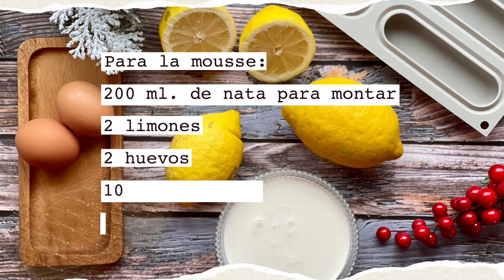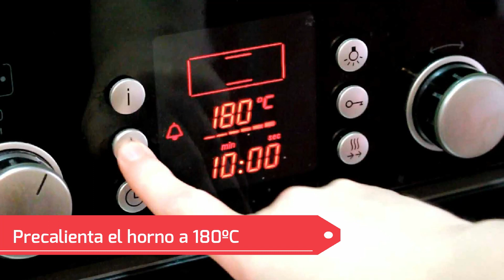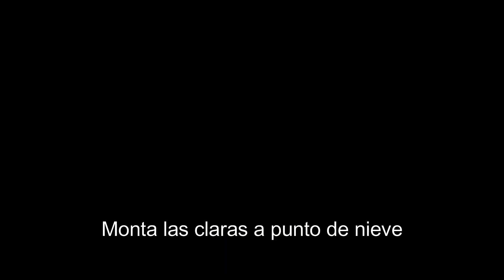MOUSSE DE LIMÓN EN HOJALDRE CON MERENGUE TOSTADO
Ingredientes:
(para 8-10 raciones)
Para la base de hojaldre:
1 lámina de hojaldre
50 gramos de azúcar
Para la mousse:
200 mililitros de nata para montar (mínimo 35% de materia grasa)
2 limones
2 huevos
100 gramos de azúcar
4 hojas de gelatina
Para el merengue:
2 claras de huevo
50 gramos de azúcar glass

- Empieza por la mousse de limón. Es preferible hacerla el día antes.
- Pon la gelatina a remojo en agua fría.
- Separa las claras de las yemas.
- Exprime los limones y cuela el zumo para evitar la pulpa y las pepitas.
- En una cazuela, mezcla el zumo con el azúcar y las yemas. Cuécelo a fuego suave sin dejar de remover hasta que veas que salen burbujas en la superficie y la crema empieza a espesar.
- Retira del fuego y añade las hojas de gelatina bien escurridas. Incluso sécalas en papel de cocina para retirar el exceso de agua.
- Remueve hasta que se disuelva la gelatina y deja que temple.
- Monta la nata.
- Monta las claras a punto de nieve firme.
- Añade la nata suavemente a la crema de limón. Ya sabes, con una espátula y movimientos envolventes.
- Después añade, de la misma forma, las claras a punto de nieve.
- Rellena los moldes con la crema. Tapa los moldes con film y deja que cuaje en el congelador. Debe estar bien congelada para que sea fácil desmoldarla así que yo la dejo de un día para otro.
- Prepara las bases de hojaldre el mismo día.
- Precalienta el horno a 180ºC.
- Extiende la lámina de hojaldre sobre un papel de horno y corta rectángulos algo más grande que la base de los moldes de la mousse.
- Coloca los rectángulos de hojaldre bien separados en una bandeja de horno forrada con papel. Haz alguno más de la cuenta por si se te rompe alguno.
- Cúbrelos con otra lámina de papel de horno y coloca encima otra bandeja que pese para que la masa no suba.
- Hornéalos durante 10 minutos, hasta que estén doraditos.
- Retira del horno y sube la temperatura a 250ºC. Espolvorea los hojaldres con azúcar y vuelve a meterlos al horno para que caramelicen (1-2 minutos). Vigílalos porque se pueden quemar muy rápidamente.
- Sácalos del horno, deja que se enfríen.
- Es la hora del merengue.
- Bate las claras hasta que empiecen a espumar, añade entonces el azúcar glass y sigue batiendo hasta que formen picos firmes.
- Rellena con las claras una manga pastelera. Puedes utilizar una boquilla lisa o rizada para que quede más bonito.
- Para montar el postre, desmolda las mousses y deja que se descongelen en la nevera.
- Poco antes de servir, coloca la mousse sobre la base de hojaldre, cubre con el merengue y tuéstalo con un soplete.
- Puedes decorarlos con un poco de ralladura de limón.

Te recomiendo:
- Prepara la mousse con antelación.
- Yo uso moldes de silicona porque son más fáciles de desmoldar cuando congelas la mousse. Es preferible que sean de silicona y de forma rectangular pero puedes usarlos de cualquier otra forma, los que tengas en casa.